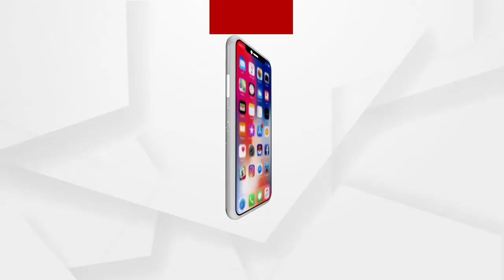କାର୍ଯ୍ୟର ସମୀକ୍ଷା କଲେ ଜିଲ୍ଲା ପ୍ରକଳ୍ପ ନିର୍ଦ୍ଦେଶକ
ପୁରୀ ଜିଲ୍ଲାର ୧୧ଟି ବ୍ଲକର ପ୍ରତେକ ପଞ୍ଚାୟତରେ ପାର୍କ,ଲାଇବେରୀ ଓ ପ୍ଲେ ଗ୍ରାଉଣ୍ଡ କାର୍ଯ୍ୟ ଚାଲୁଥିବା ବେଳେ କାର୍ଯ୍ୟର ସମୀକ୍ଷା କଲେ ଜିଲ୍ଲା ପ୍ରକଳ୍ପ ନିର୍ଦ୍ଦେଶକ.